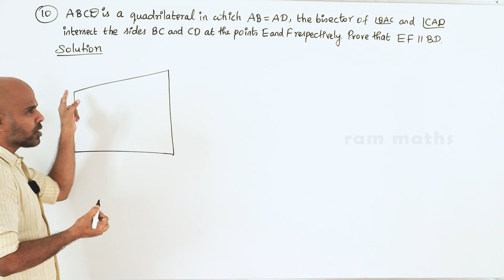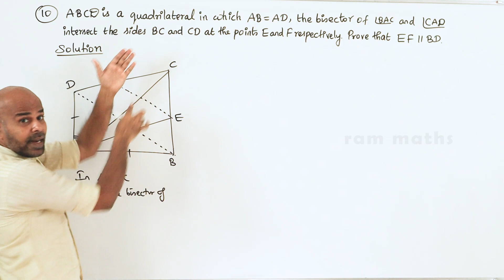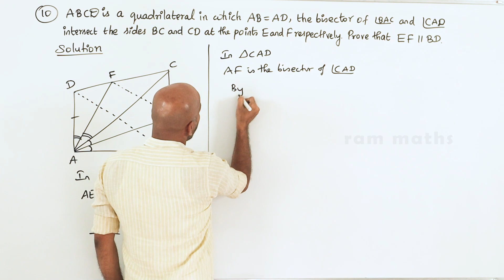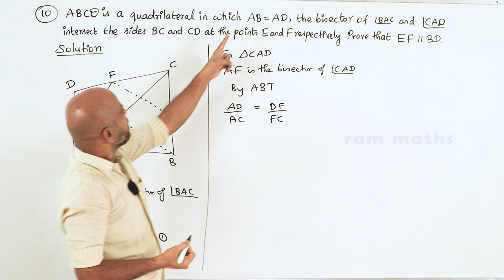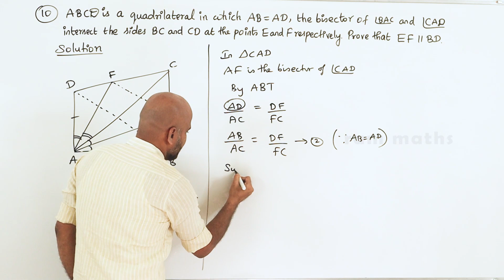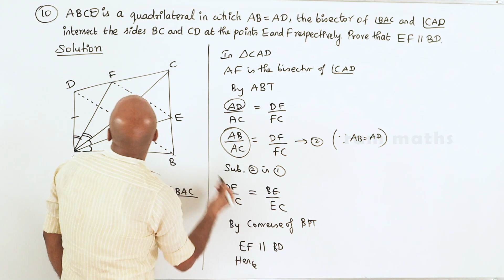10th | EX. 4.2 | Q.No.10 | GEOMETRY | CHAPTER 4 | STATE BOARD | RAM MATHS